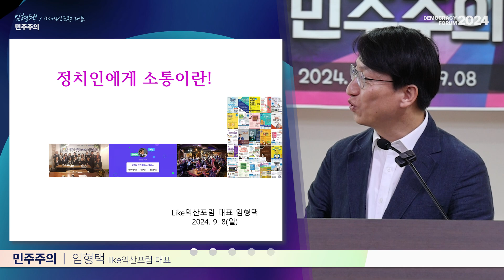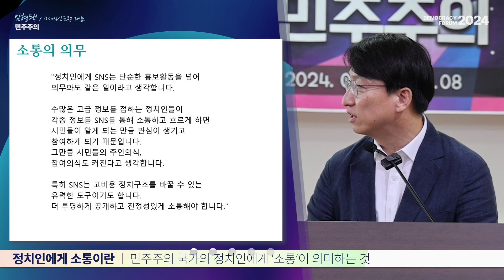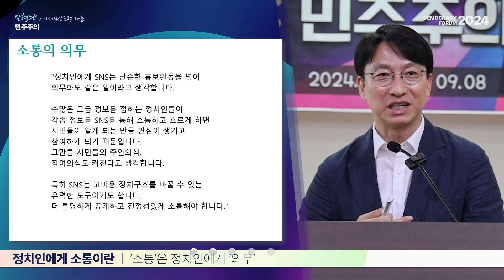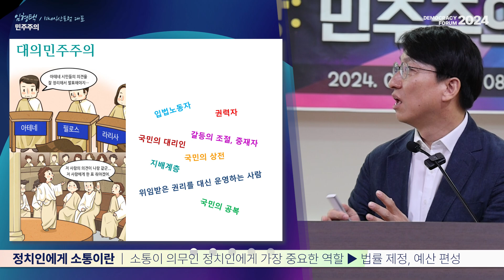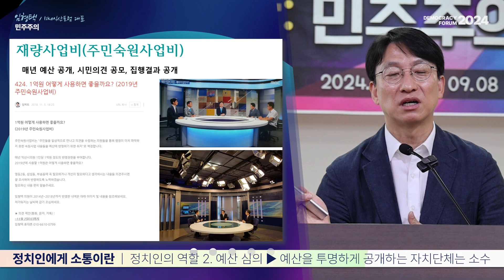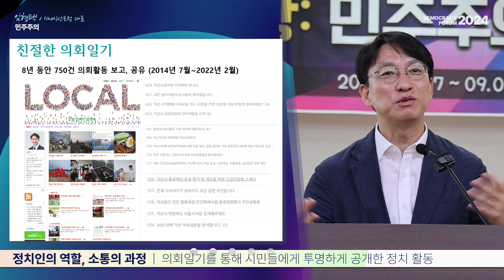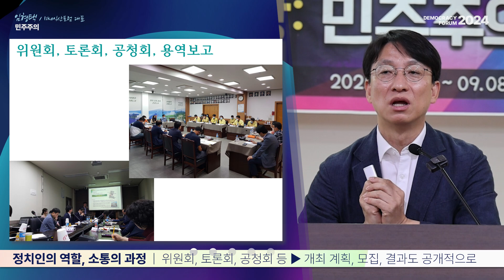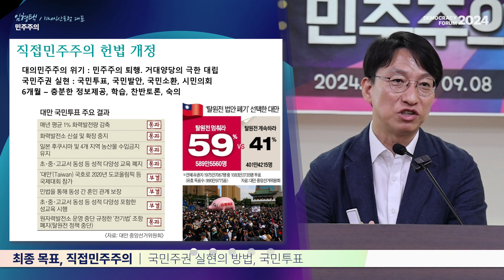[민주주의포럼2024 - 민주주의 Be 정상회담] 민주주의: 지역자치 - 임형택 Like익산포럼 대표